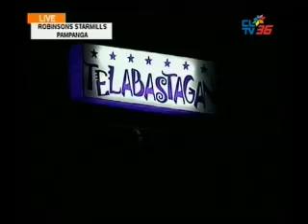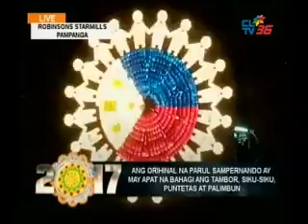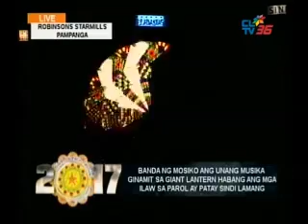BARANGAY TELABASTAGAN Pampanga GIANT LANTERN FESTIVAL 2017 LIGLIGAN PARUL